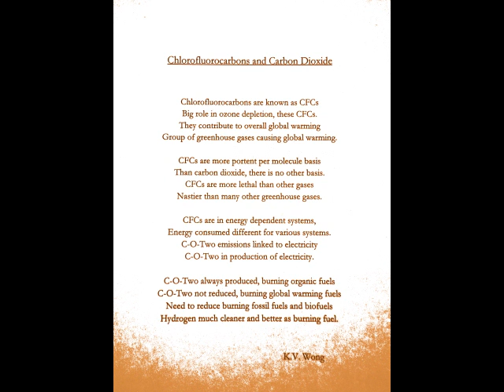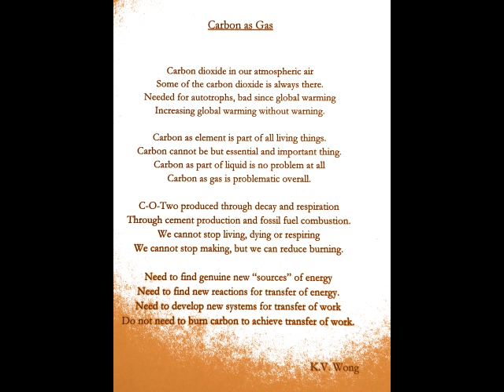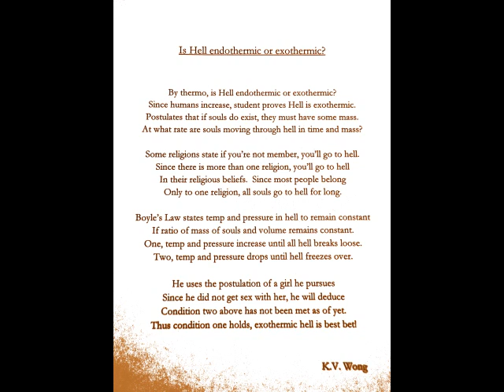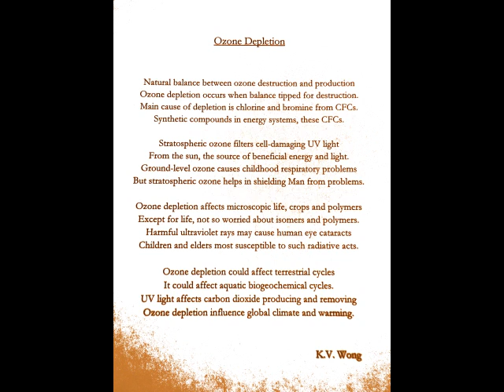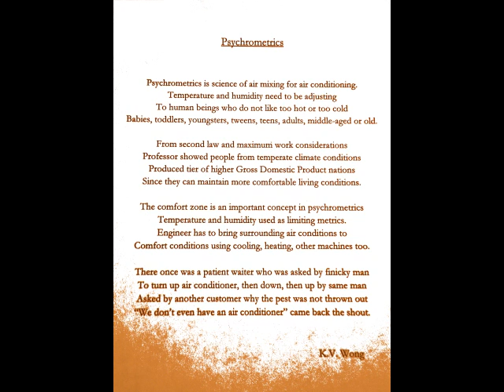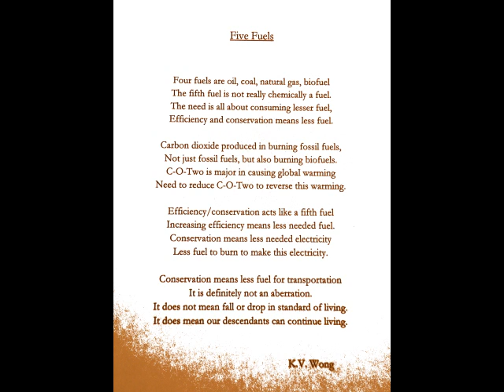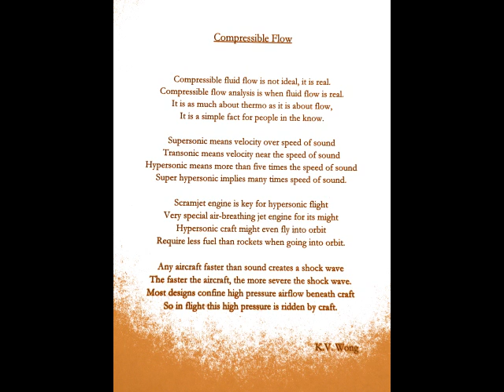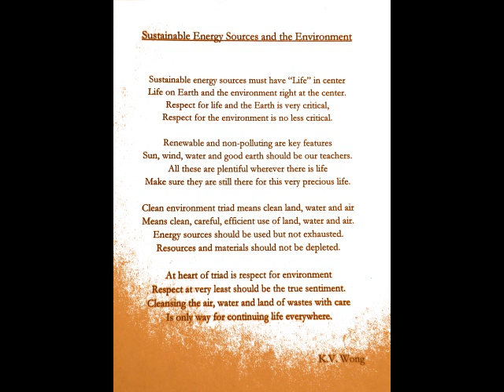Energy: Poems in Thermodynamics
After 30 years, dedicated to all my students, past, present and future...